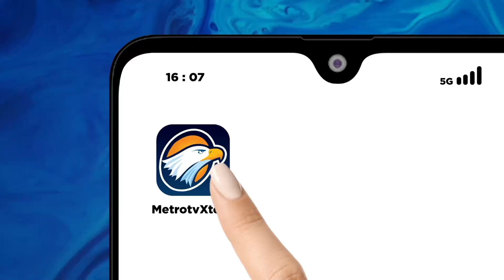Modus Penipuan Pencatutan Nama Gogo Mall Raup Keuntungan Pribadi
MetroTV, Kasus penipuan menggunakan nama perusahaan alat kesehatan Gogo Mall guna meraup keuntungan pribadi. Modus yang dilakukan tersangka ialah menggunakan nomor telepon call center Gogo Mall yang mirip.